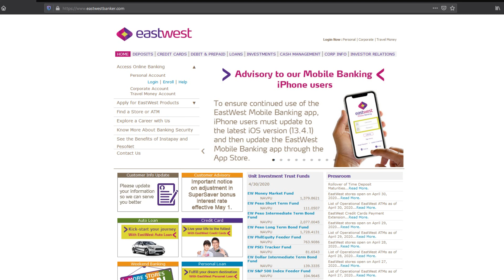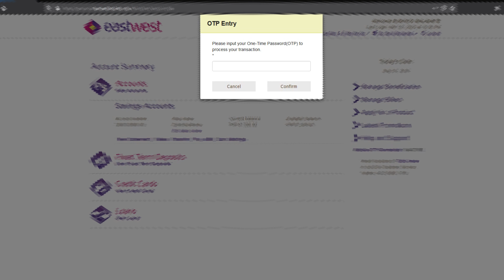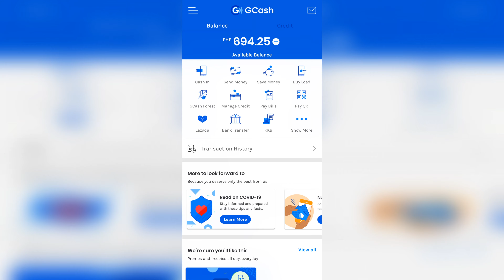EASTWEST BANK TO GCASH MONEY TRANSFER 2020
STEP BY STEP TUTORIAL KUNG PAANO MAG TRANSFER NG PERA FROM EAST WEST BANK TO GCASH ACCOUNT

EASTWESTBANK TO GCASH

BEAT CTTO : TROYBEATS